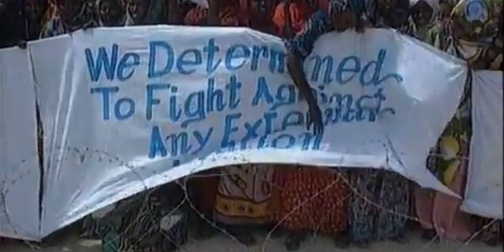From Mogadishu with Love - Somalia 1992 to 1995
Very lovely Pattons